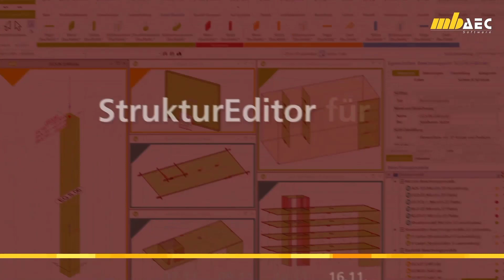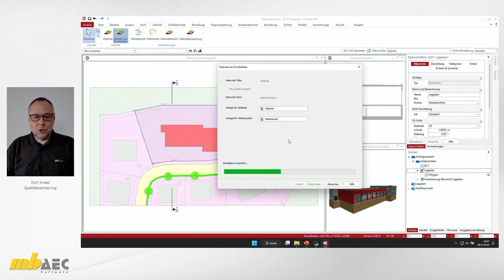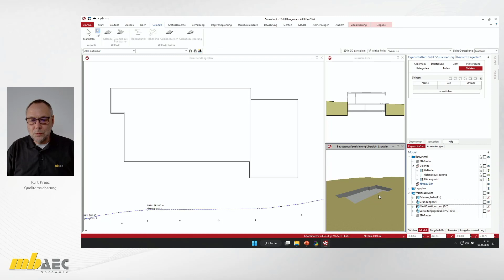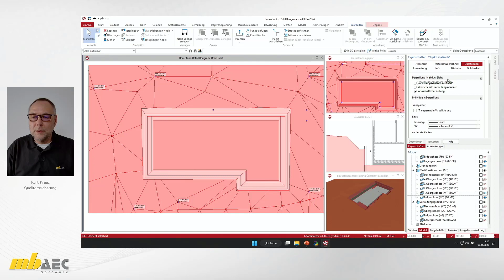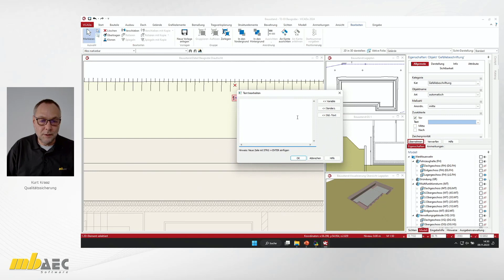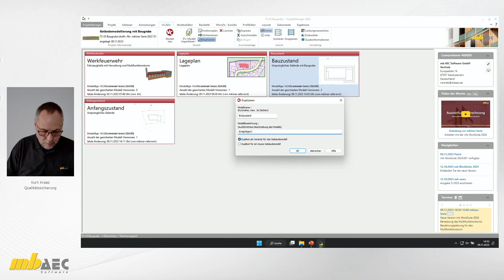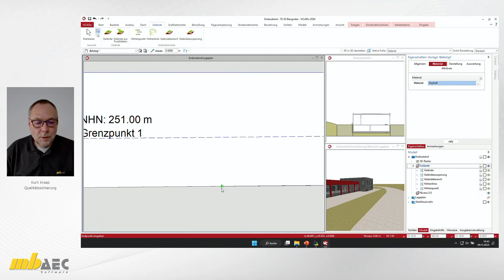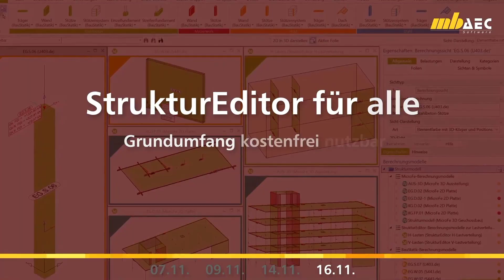mbinar-Serie 2023, Teil 8: Geländemodellierung inkl. Baugrube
mbinar-Serie zur mb WorkSuite 2024

Für eine realistische Darstellung wird das Feuerwehrgebäude im Kontext eines Geländes dargestellt. Die Modellierung des Geländes erfolgt auf Grundlage eines Imports der vorliegenden Höhenkoten. Darüber hinaus wird die Möglichkeit der Modellierung einer Baugrube genutzt.

00:00:00 Intro

Gelände für Anfangszustand
00:01:00 Einstieg zum Gelände in ViCADo
00:02:38 Sicht mit Lageplan in Visualisierung einblenden
00:03:16 Gelände aus Punktdatei importieren (ViCADo.gelaende)
00:06:37 Lageplan, Gebäude und importiertes Gelände im Grundriss ausrichten
00:09:52 Höhenlage des Gebäudes anpassen (Geographische Lage)

Gelände für Bauzustand
00:11:02 Gelände "Anfangszustand" zu "Bauzustand" duplizieren
00:13:13 Geländeaussparung erzeugen
00:14:24 Baugrube in Geländeaussparung aktivieren
00:15:03 Grundriss der Baugrube anpassen
00:15:47 Böschungsneigung und Arbeitsraum anpassen

Plandarstellung der Baugrube
00:19:37 Plan für Baugrube erstellen
00:20:26 Darstellung für das Gelände verändern
00:21:30 Beschriftung und Bemaßung für Plandarstellung
00:23:30 Höhenkoten mit Geländebezug
00:24:30 Kennzeichnung der Böschungskante mit 2D-Linien
00:25:49 Gefällebeschriftung
00:28:28 Schnittdarstellung für Plan

Gelände für Endzustand
00:32:49 Gelände "Bauzustand" zu "Endzustand" duplizieren
00:33:51 Geländeaussprung anpassen; Baugrube entfernen
00:34:56 Geländebereich für Straße erzeugen
00:36:13 Geländeverlauf mit Höhenlinie anpassen
00:36:48 Geländebereiche um Gebäude mit Einfahrt
00:39:43 Übergang Einfahrt zu Straße

Bauzustände im Schnitt darstellen
00:43:13 Modelle referenzieren
00:43:54 Darstellung der Gelände anpassen; Füllung und Linie der Geländeoberkante anpassen